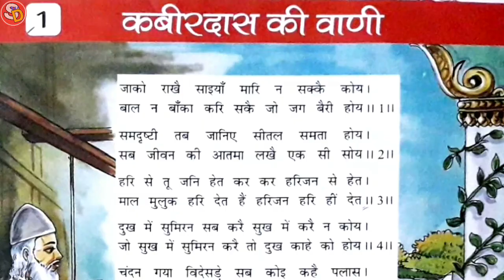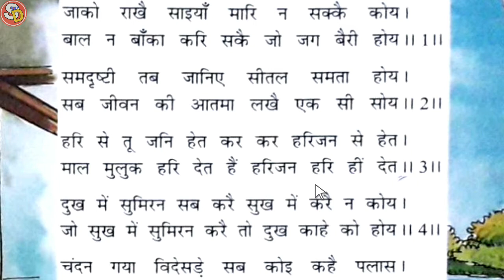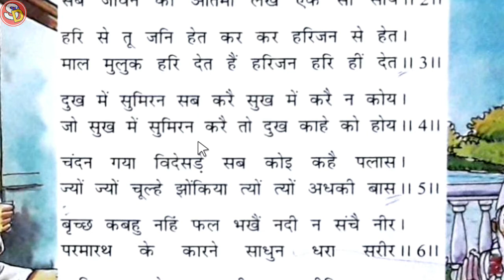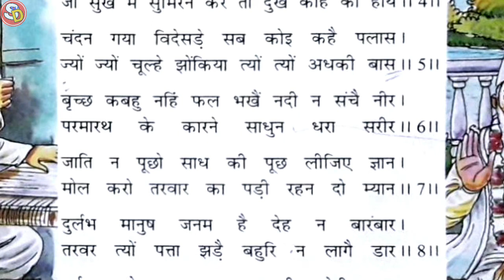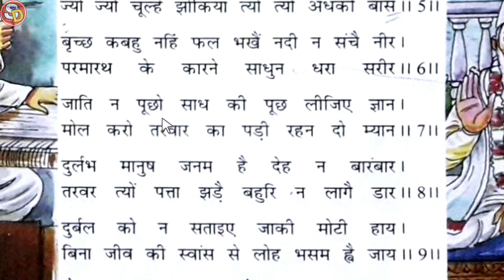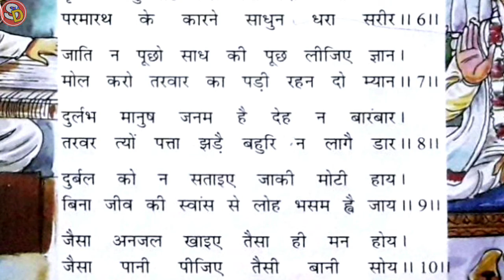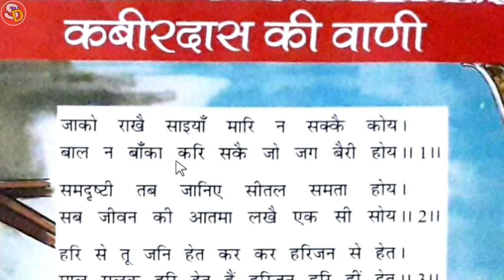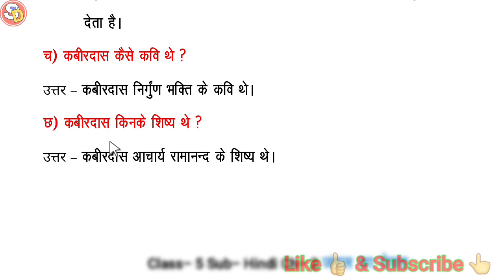Kabir Das ki Vani Ch 1 Hindi Class 5 Sarswati Shishu Vidya Mandir सरस्वती शिशु विद्या मंदिर कबीर दास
नमस्कार बच्चों इस विडियो में क्लास 5 हिन्दी चेप्टर 1 की स्टडी करवाया गया है और उसके प्रश्न उत्तर भी करवाया गया है। आप लोग विडियो देखकर ठीक से समझें और उसके प्रश्न उत्तर भी याद करें। धन्यवाद